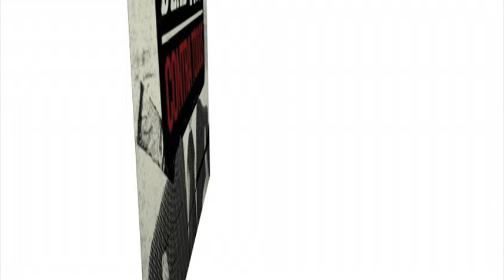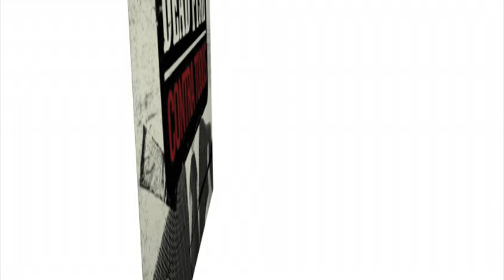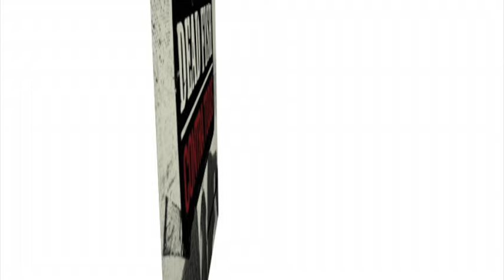Dead Fish - Autonomia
Faixa 2 do álbum "Contra Todos", do Dead Fish.